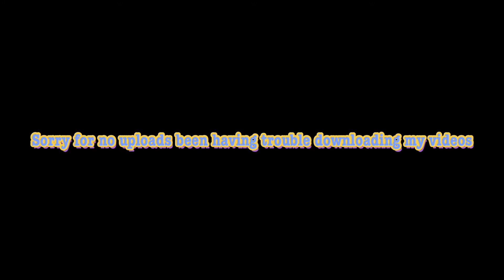Warframe Broken War Build / No Forma / No Riven